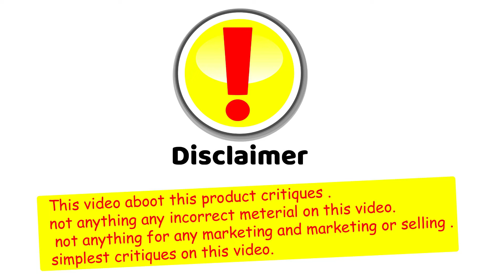Hamdard Supari Pak | Women Likoria | Reviews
call and whatsapp for more information 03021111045